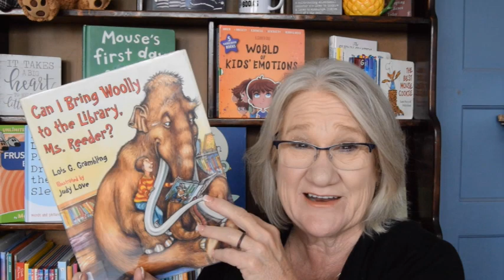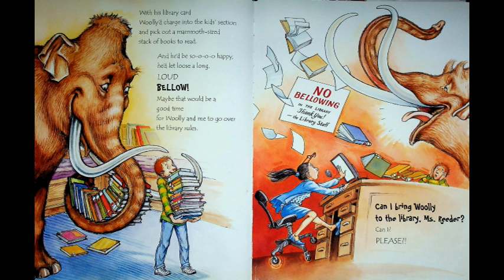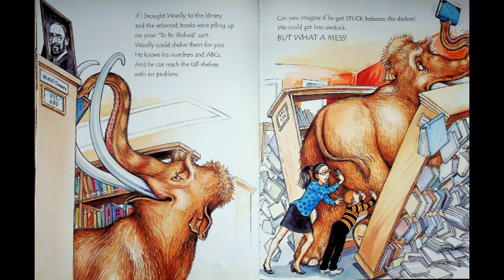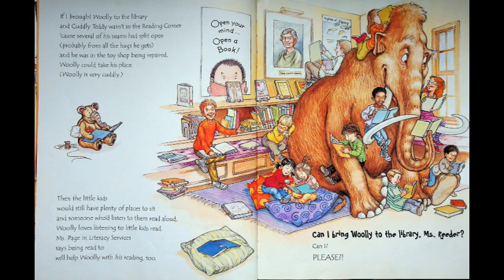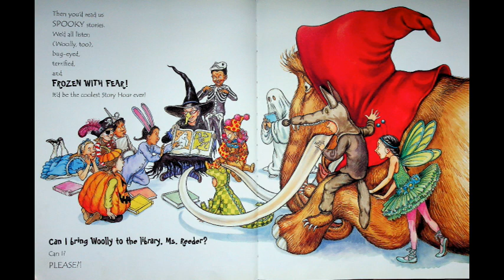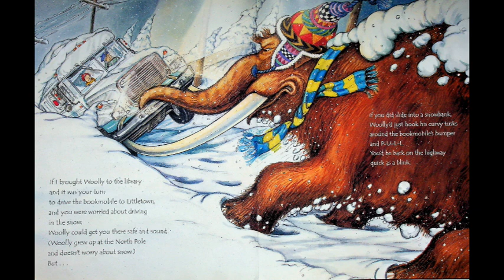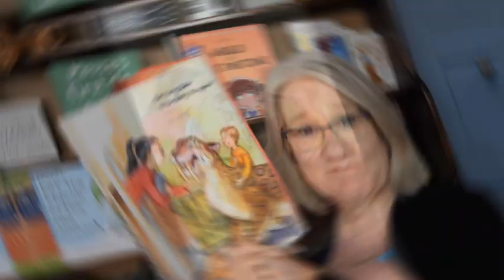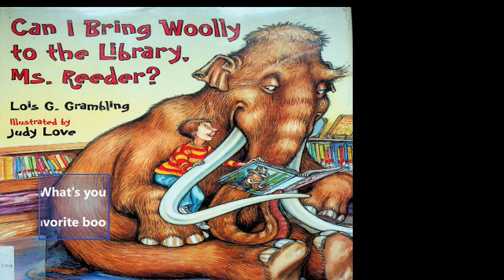Kids Books Read Aloud "Can I Bring Wooly to the Library, Ms. Reeder?" by Lois G Grambling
Do you have a favorite book you would like Miss Dorothy to read? Drop me a note and I'll find it and call out your name.  Just send an email to . Prepare for another side-splitting adventure with the uproarious children's book, "Can I Bring Wooly to the Library, Ms. Reeder?" authored by the imaginative Lois G. Grambling and brought to life with the whimsical illustrations of Judy Love. Join us as Miss Dorothy takes us on a delightful journey through the pages of this laugh-out-loud misadventure on her YouTube channel, Goodnight Lighthouse.
In this uproarious sequel, the same imaginative boy who once convinced Ms. Johnson to consider a pterodactyl at school is back with another brilliant proposal. This time, he has his sights set on the library and its caring librarian, Ms. Reeder. Armed with a well-thought-out pitch, our persistent protagonist is determined to prove that bringing a woolly mammoth to the library would be a stroke of genius!
As the story unfolds, young readers and listeners will be treated to a host of convincing reasons why Wooly, the woolly mammoth, would make the perfect addition to the library team. Picture Wooly as the ultimate shelving assistant, a towering bookmobile that reaches new heights, and a storytime buddy like no other. With every turn of the page, readers will be left in stitches as they discover the hilarious mishaps and mayhem that unfold when a prehistoric pet enters the world of modern library science.
Grambling's clever storytelling and Love's playful illustrations come together to create a perfect storm of humor and imagination. "Can I Bring Wooly to the Library, Ms. Reeder?" is a heartwarming and entertaining tale that celebrates the boundless creativity of children and their unwavering determination to make their wildest dreams come true.
So, gather your little ones and join Miss Dorothy on Goodnight Lighthouse for a rollicking reading adventure. This book is tailor-made for young readers who adore persistent prehistoric pedants and anyone who's ever dreamed of having an unusual, larger-than-life pet. Get ready for a laughter-filled journey that proves there's no limit to what a child's imagination can dream up – even if it involves a woolly mammoth in the library!
YouTube Miss Dorothy - YouTube - search: Goodnight Lighthouse You can follow Miss Dorothy on: Facebook Goodnight Lighthouse with Miss Dorothy | Facebook Instagram If you enjoyed this story, be sure to check it out at your local library or buy a copy for yourself at your favorite bookstore so you can read it again and again by yourself, with a friend, family member, or of course, with me! This video is protected under the Fair Use Act - 17 U.S.C. § 107, Notwithstanding the provisions of sections 106 and 106A, the fair use of a copyrighted work, including such use by reproduction in copies or phonorecords or by any other means specified by that section, for purposes such as criticism, comment, news reporting, teaching (including multiple copies for classroom use), scholarship, or research, is not an infringement of copyright.